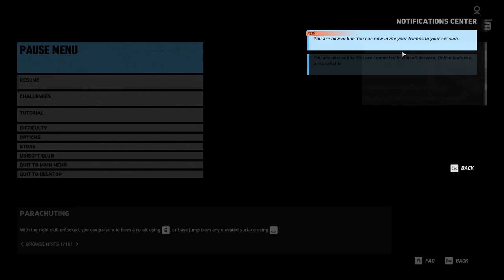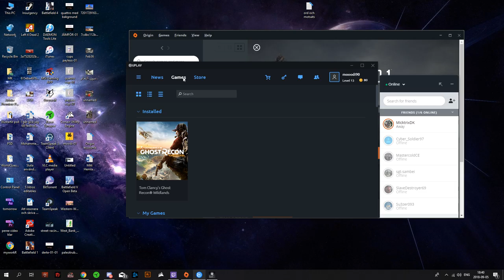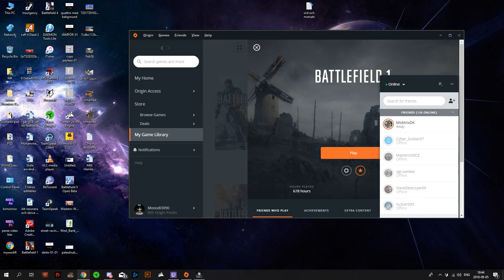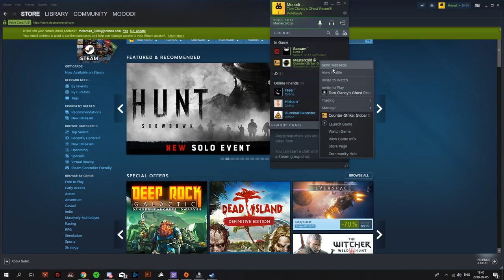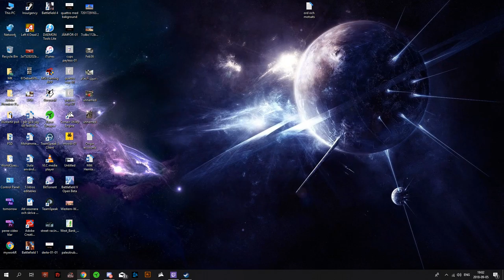Ghost time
GPU: GeForce GTX 1070
CPU: Intel(R) Core(TM) i5-7600K CPU @ 3.80GHz
Memory: 16 GB RAM (15.96 GB RAM usable)
Current resolution: 1920 x 1080, 60Hz
Operating system: Microsoft Windows 10 Pro